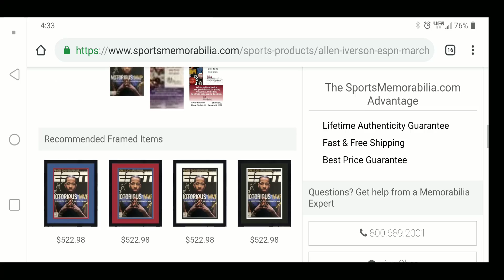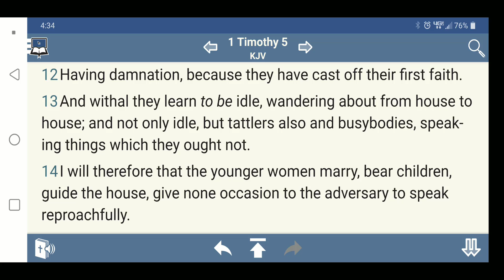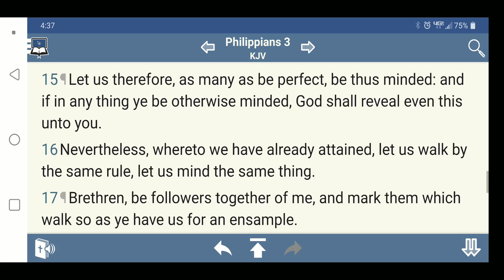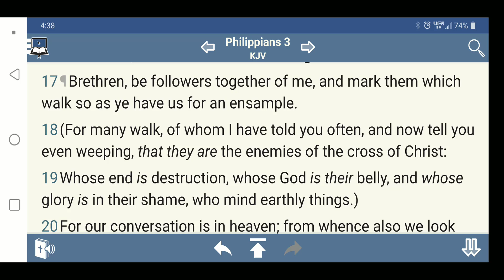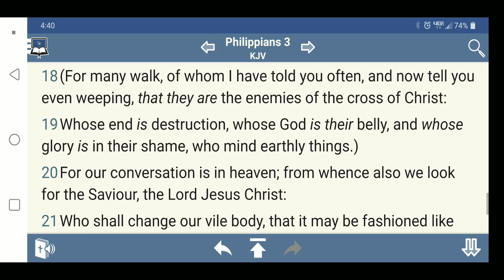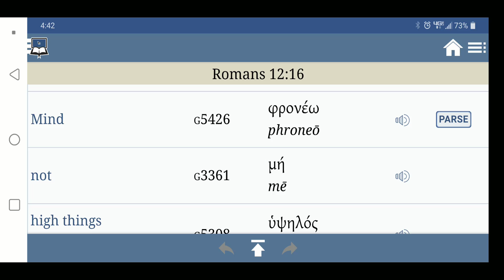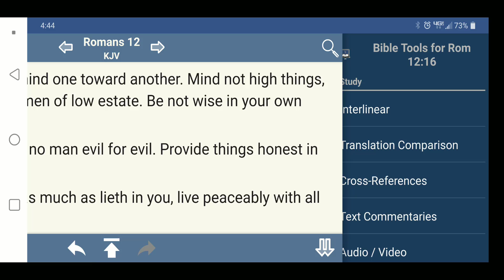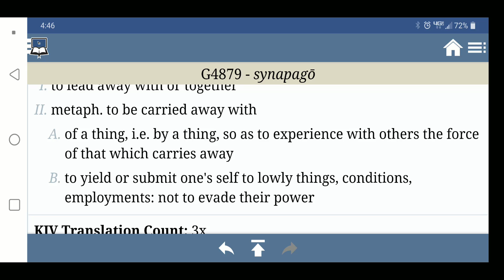MIND NOT HIGH THINGS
Mind not high things everything Earthly is temporal